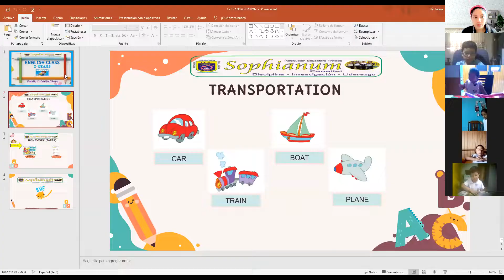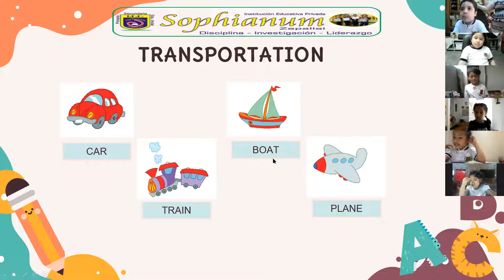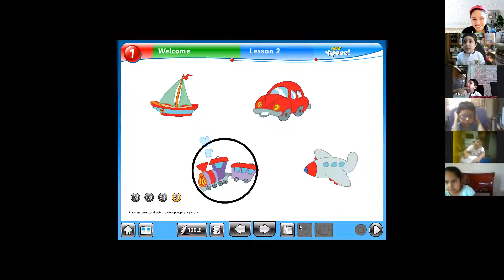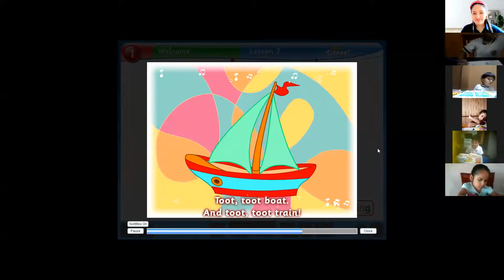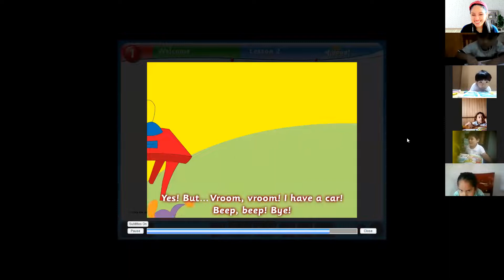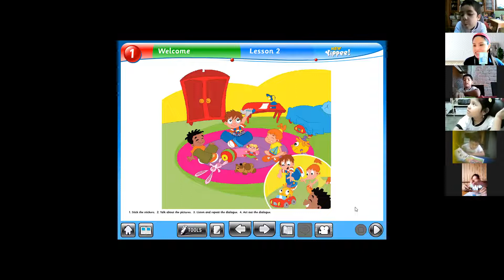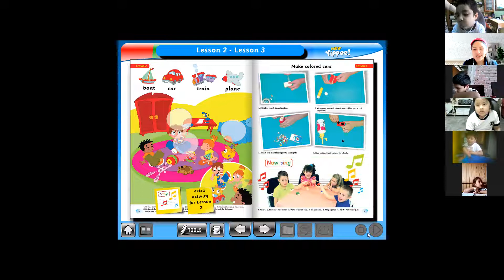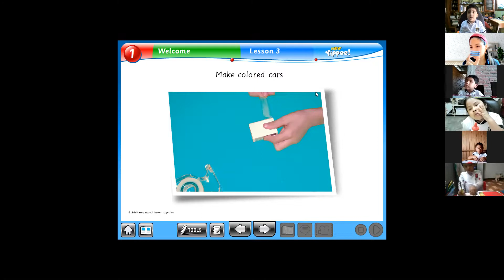5 YEARS / TRANSPORTATION / PART 1